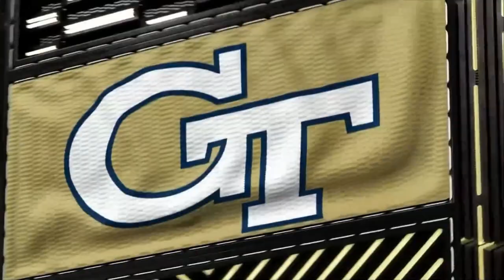Georgia Tech vs. Syracuse Full Game Replay | 2022-23 ACC Men’s Basketball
Georgia Tech defeated Syracuse, 96-76.  Miles Kelly led the Yellow Jackets in scoring with 30 points.  Javon Franklin notched a triple-double with 14 points, 15 rebounds and 10 assists for Georgia Tech.  Lance Terry added 24 points and Kyle Sturdivant chipped in 20 for the Yellow Jackets who shot 52.2% from the floor in the win.  Judah Mintz led the Orange with 23 points and 7 assists, and Jesse Edwards scored 18 points, grabbed 8 rebounds and blocked for shots for Syracuse.